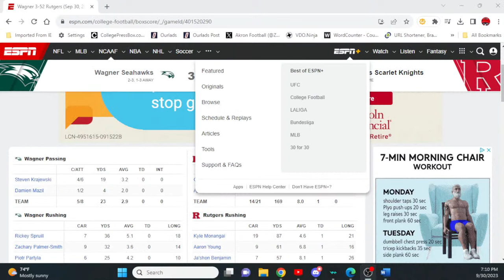Rutgers Football Post Game Show-- Wagner Seahawks Edition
Greg DePalma wraps up the 52-3 Rutgers Football victory over Wagner on Saturday afternoon.